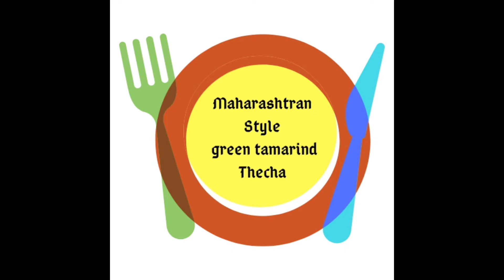चटपटीत हिरव्या चिंचेचा ठेचा/हिरव्या चिंचेची चटणी/चिंच ठेचा/Green Tamarind Thecha Chinchechee Chatney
Hi

Today's Recipe - चटपटीत हिरव्या चिंचेचा ठेचा /
हिरव्या चिंचेची चटणी /  चिंच ठेचा / Green Tamarind Thecha Chinchechee Chatney

              हिरव्या चिंचेचा ठेचा फ्रिज मध्ये महिना भर टिकतो. भाजीला काही नसेल तर असा रुचकर ठेचा तुम्ही बनवू शकतो. असा हा झणझणीत  जेवणाची लज्जत वाढवणारा खर्डा बनवण्यास ही सोपा आहे.

गावरान लसणाच्या पातीची चटणी/ lasnachya patichi chutney

बटाट्याचा ठेचा

ओल्या शेंगाचा ठेचा

अंबाडीची चटणी

झणझणीत हिरव्या मिरचीचा ठेचा/ मिरचीचा खर्डा

ओल्या लाल मिरचीचा ठेचा / मिरचीचा रचका

Dosa Chatney/ South Indian Chatney /निर डोसा स्पेशल चटणी

मेथी दाण्याची चटणी / Fenugreek Seeds Chatney

लवंगी हिरवी मिचीचा खर्डा /Maharashtran Style Green Chilly Thecha

मेथीचा ठेपला/Methi Thepla/Paratha

मराठवाडयातील वेळ आमस्या विशेष पदार्थ

cookies/ Biscuits/ Nankhatai

लाडू रेसिपी / Ladoo Recipes

Usal Recipes/ उसळ रेसिपी

भजी / पकोडे /Bhaji Recipe/ Pakoda/ Pakora Recipes

नाश्टातील पदार्थ/ Breakfast Fast Recipe/ सकाळच्या न्याहरीतील पदार्थ

Tea / coffee

Cake

Sweet Recipes

Vegetables / भाज्या / सब्ज़ीया रेसिपी

ठेचा व चटणी रेसिपी

Chaat recipes & street food

पश्चिम महाराष्ट्र व मराठवाडा विशेष रेसिपी

Zhakaschavdar recipes
zhakaschavdar recipes
zhakas chavdar recipes